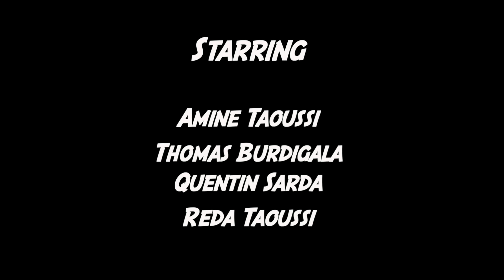LOST BOY Canon T3i/600D Short Film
The original short film 555-LB.88
Directed and Edited by Reda Taoussi